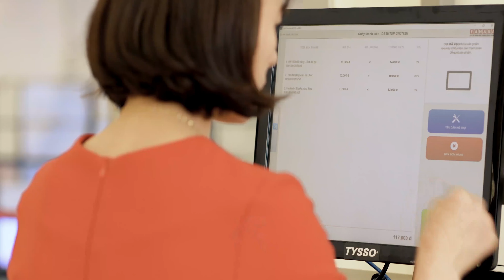NHÀ SÁCH THÔNG MINH ĐẦU TIÊN TẠI VIỆT NAM TỰ TÌM KIẾM - TỰ THANH TOÁN - MUA SẮM DỄ DÀNG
Bạn mất nhiều công sức tìm kiếm sản phẩm mình mong muốn?

Việc chờ đợi thanh toán mất quá nhiều thời gian?

Fahasa hiểu được điều này, và bằng tất cả tâm huyết, chúng tôi giới thiệu nhà sách thông minh đầu tiên tại Việt Nam:

- Tại "Quầy Tra Cứu", bạn có thể tìm sản phẩm - in bản đồ - và đến ngay vị trí sản phẩm. Tìm kiếm sản phẩm tại nhà sách chưa bao giờ dễ dàng hơn đến thế.

- Nếu đợi thanh toán quá lâu, bạn có thể sử dụng "Quầy Thanh Toán Tự Động". Ở đây bạn có thể tự quét mã sản phẩm, tự thanh toán "thẻ", mà không phải xếp hàng chờ đợi.

Tra cứu đơn giản - Tìm kiếm thông minh - Thanh toán thuận tiện
CHÚNG TÔI GỌI ĐÓ LÀ NHÀ SÁCH THÔNG MINH FAHASA
📍 Nhà sách thông minh Fahasa Vạn Phúc - Tầng 2 TTTM Aeon Mall Hà Đông, khu đô thị Dương Nội, Hà Đông, Hà Nội.
⏰ Giờ hoạt động: 10h00 - 22h00
Khai trương: 6/12/2019.

ĐẶC BIỆT THÁNG KHAI TRƯƠNG CÒN CỰC NHIỀU ƯU ĐÃI:
💯 GIẢM GIÁ đến 50% tất cả các mặt hàng sách, quà lưu niệm, đồ chơi…
💯 TẶNG QUÀ LƯU NIỆM cho hoá đơn từ 100.000 trở lên.